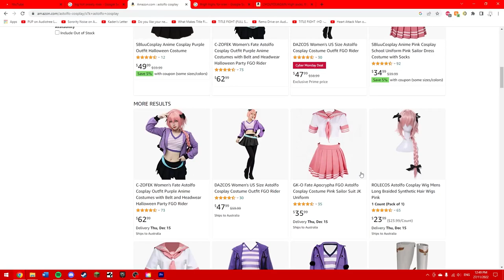Thank You, Again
Yes I will make one of these every time